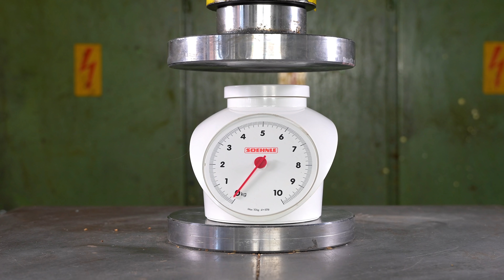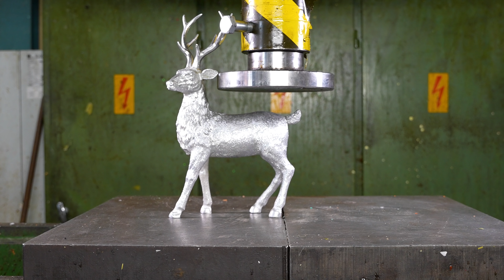Crushing giant paper roll with hydraulic press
Crushing giant paper roll and lot of different interesting items and materials with 150 ton hydraulic press in this viral asmr compilation!